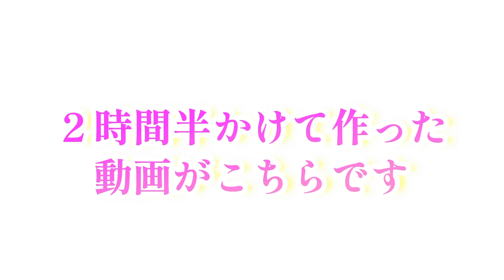【この人凄い】何でもさらけ出す系アイドル,体も顔も張りまくりww【TikTok】